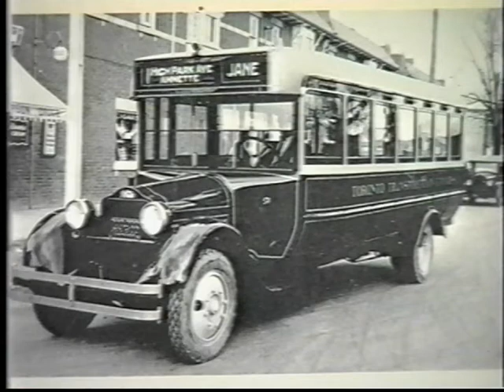Toronto City Buses Part One - 1921 to 1980 - 1 of 3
This video shows the evolution of the TTC's bus fleet from the 1920s through to 1980s . (Part 2 will feature bus activity from 1980 to the present.) Ray Neilson narrates. Runtime 60 min.